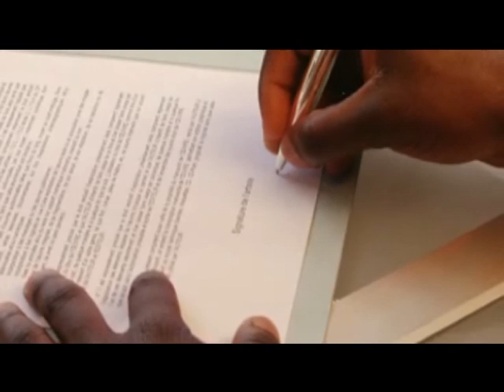Jim-K Ressource Feat. Mr Vegas - Taka Dansé (Dj Yohns Remix) - Remix Original : Kework